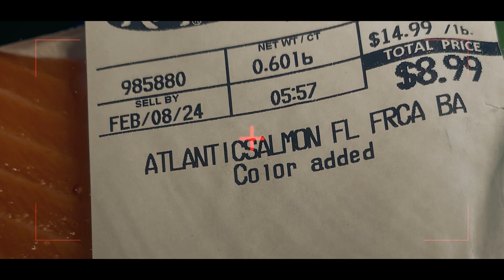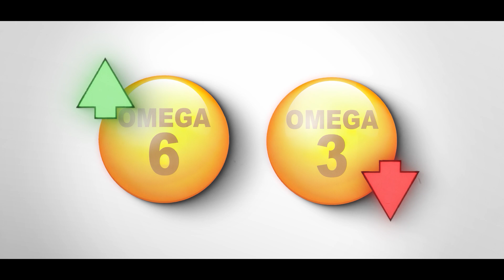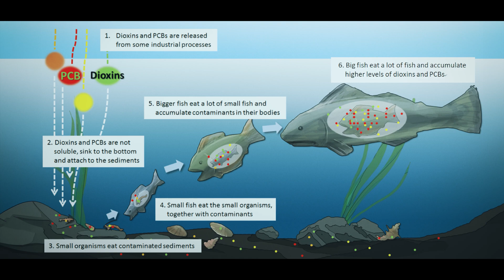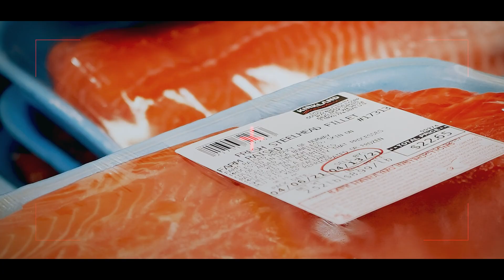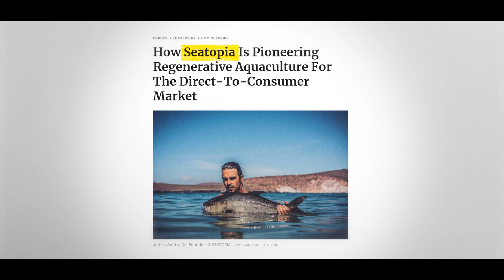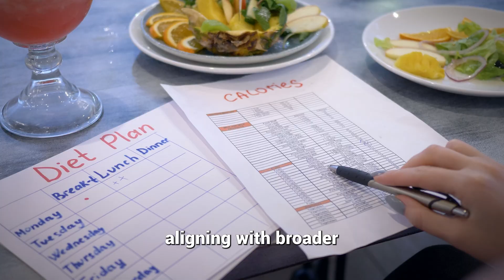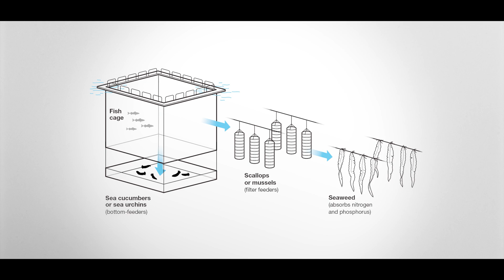Fish Farms EXPOSED: Slowly Killing the World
Dive into the depths of sustainable seafood with us in this eye-opening episode. We peel back the layers of modern fish farming, exploring its historical roots, nutritional impacts, and the environmental and ethical concerns that come with it. Discover how the industry's shift towards corn and soy diets, and the use of dyes in farmed fish, affects not just the aquatic life but also our health and the planet. Learn about innovative practices like Integrated Multi-Trophic Aquaculture (IMTA) and the use of natural kelp dyes, showcasing steps toward a more sustainable future.

This journey through the seas of aquaculture will leave you with a deeper understanding of what's really behind the seafood on your plate.

📘 About Us: Join Vinny Lingham, serial entrepreneur, and angel investor, as he delves into the secrets of business & finance mastery, optimizing your health, and trending topics.

Chapters:
Why Is Farm Fish Color Changed? - 00:00
Fish Farming: A Long Story - 00:22
Big Changes in Fish Farms - 00:59
Why Do Fish Eat Corn? - 01:21
Farm Fish vs. Wild Fish: What's Different? - 02:02
Does Farm Fish Taste Weird? - 02:43
Wild Fish: Are They Better for You? - 03:05
Problems with Growing Fish on Farms - 03:39
Can Fish Farms Hurt the Ocean and People? - 04:44
A Cool New Way to Grow Fish - 06:52
What's Next for Fish Farms? - 08:23